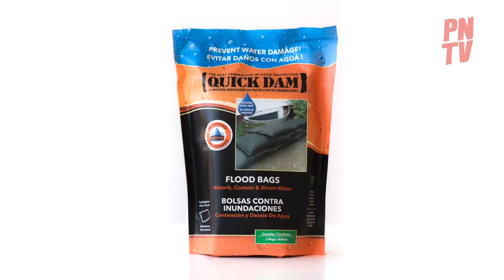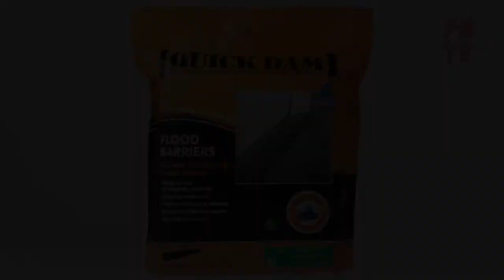Buy Flood Bags - Prepare Now!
Prepare Now Channel is a multi-platform television network targeting consciously aware viewers interested in watching custom survival and disaster preparedness videos and purchasing survival type products. Prepare Now features a library of top quality IPTV Video on Demand short films related to doomsday prepping, DIY, strategic relocation, old knowledge, personal liberty and more.

Our footprint reaches over 1/2 of the U.S. population on over 100 million Internet connected TV homes & devices; streaming over Roku, Amazon Fire, Android and Apple TV.

Prepare Now has a variety of essential products that individuals, families, and groups may need in the event of an emergency at home, on the road, or in the outdoors. and customers may also place orders for products they see on TV by calling toll free 855 255 SHOP.